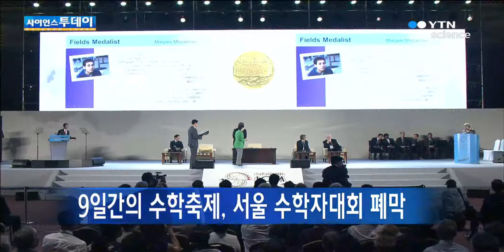9일간의 수학축제, 서울 수학자대회 성황리 폐막